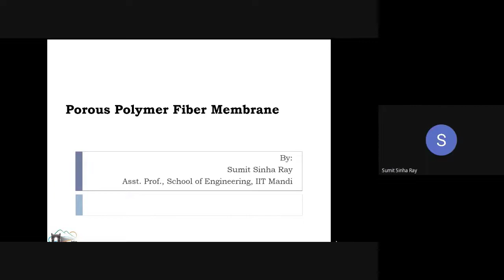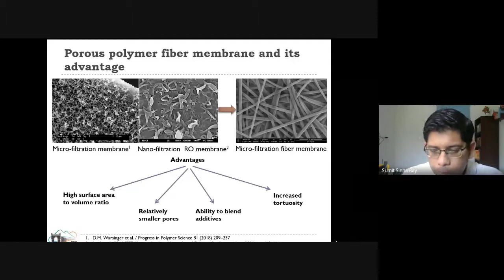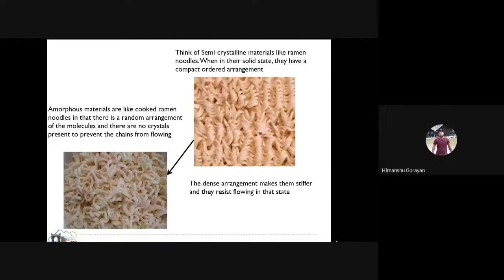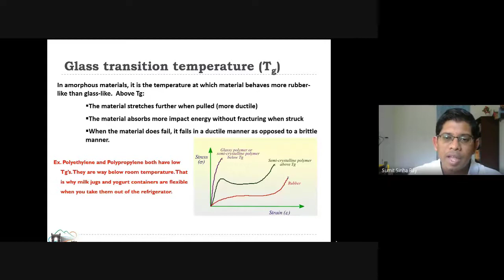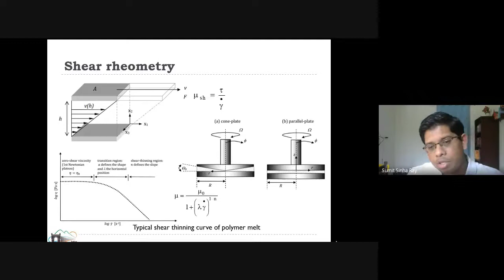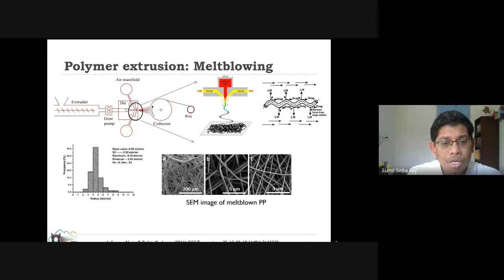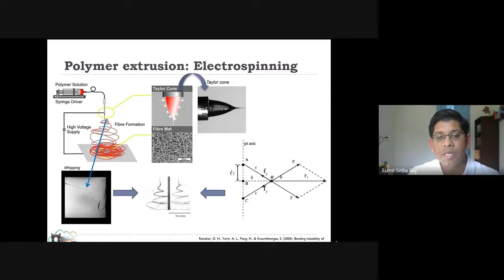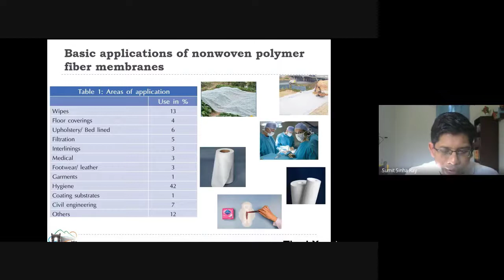Some aspects of Technical Textiles related to Nanofabrics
NISTI and TITS Bhiwani  organised jointly  One day Webinar on "Some aspects of Technical Textiles related to Nanofabrics" on Sunday, 10th May , 2020.

Speaker-Dr. Sumit Sinha Ray Assistant  Professor  IIT Mandi, University of Illinois, Chicago

Topic- rheological property of polymers , its effect on spinnability, basics on electrospinning,  application on filtration aspect of nanofabrics

Dr Mukesh Kumar
The Technological Institute of Textile & Sciences
Birla Colony, Bhiwani Haryana (INDIA)